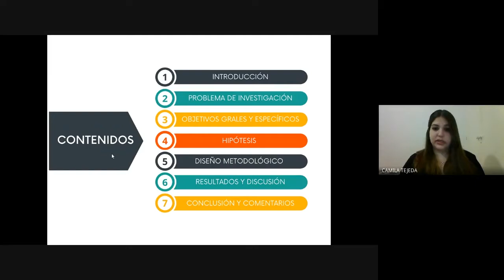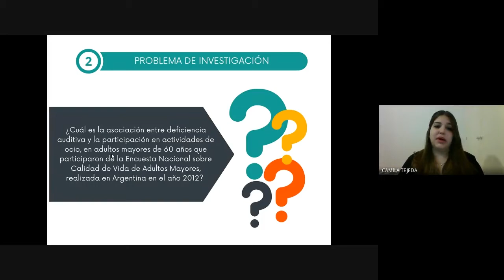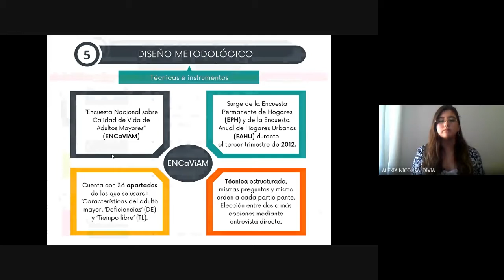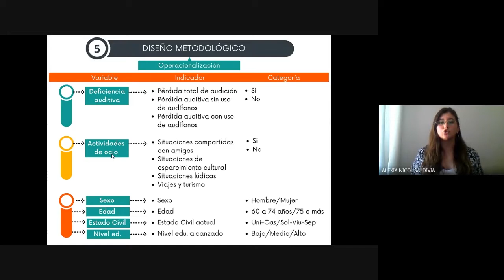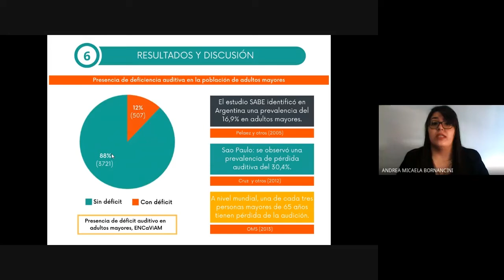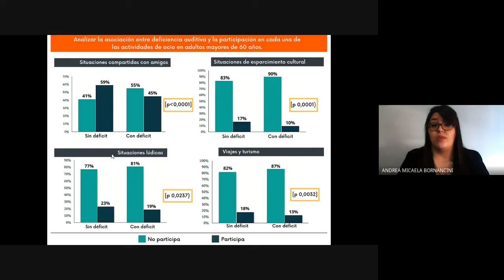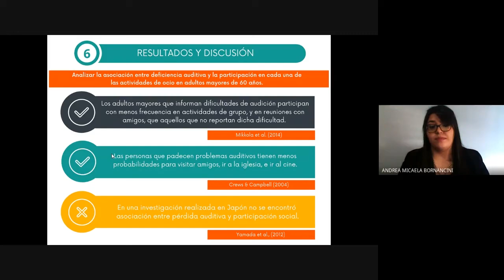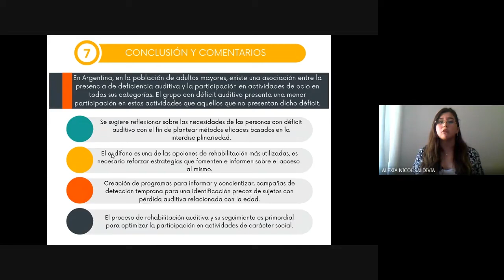Deficiencia auditiva y actividades de ocio